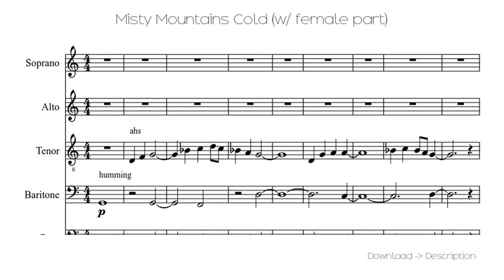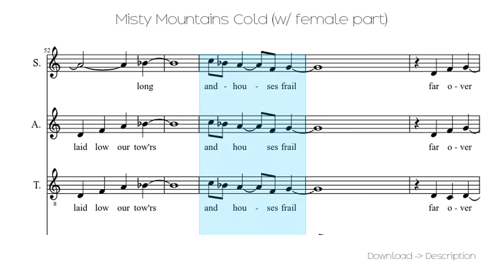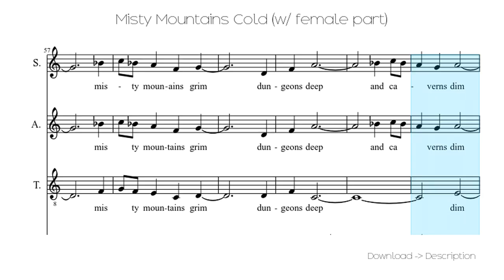🎶 Misty Mountains Cold (w/ Female Part) 🎸🎸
Sheet for song: 🎶 Misty Mountains Cold (w/ Female Part) 🎸🎸